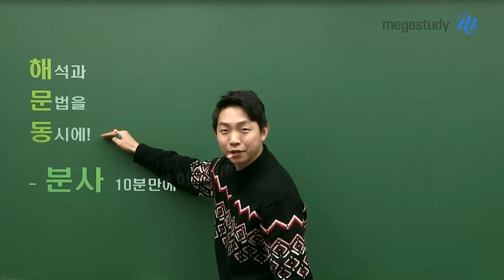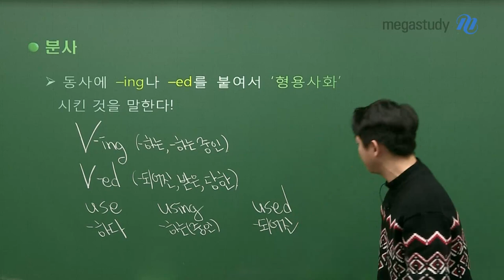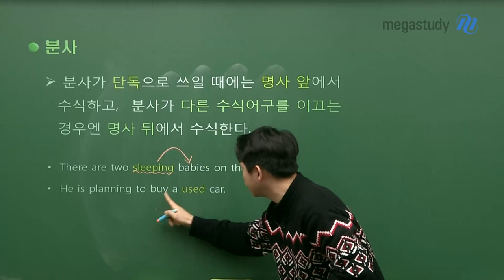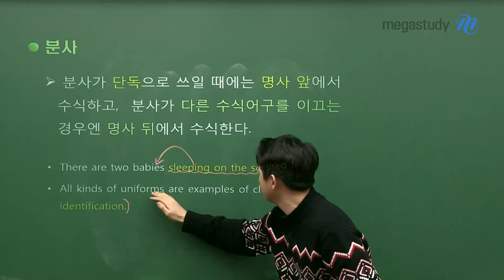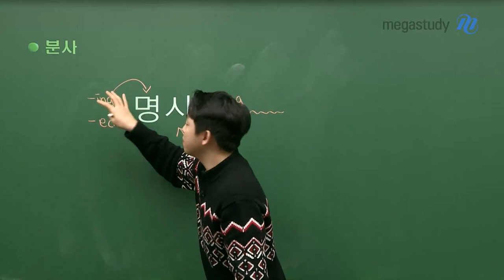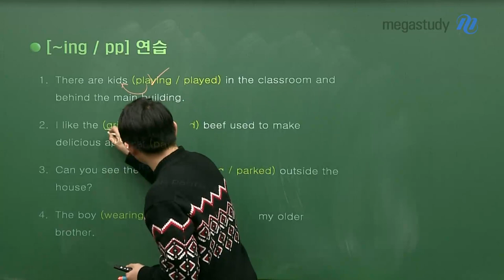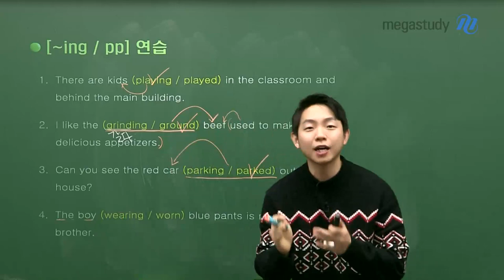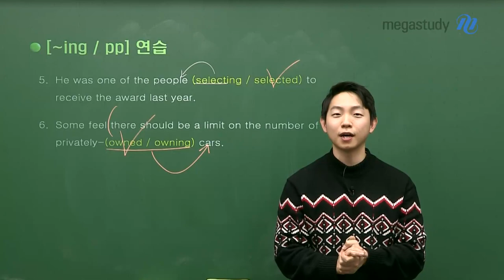[메가스터디] 영어 김범우 쌤 - [3월 학평 대비] 해석과 문법을 동시에! ☆분사편☆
개학을 기다리고 있는 고1·2 친구들!
개학하면 모다? 3월 학평이 기다리고 있다~!

3월 학평 대비를 위해 이번에 범우쌤이
영어의 꽃! 영어의 핵심!
'분사'를 10분만에 이해할 수 있는 캐스트를 준비해 왔습니다.

해석과 문법을 동시에! [분사편]

(이쯤 되면 줄임말 유행어를 만들기에 진심이신 것 같은 범우쌤..ㅎㅎ)

아직도 현재분사와 과거분사가 무엇인지 모른다!
해석을 어떻게 할지 모른다! 하는 뿅아리 고1·2들은
지금 바로 캐스트 영상 보기 CLICK!!